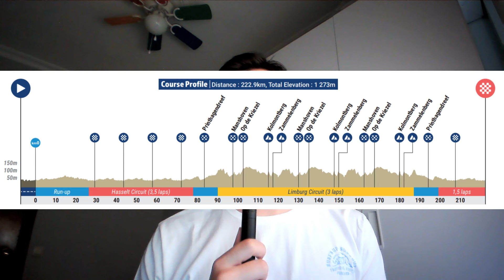Campeonato de Europa Ciclismo 2024 💙 - La Previa - Recorrido y Favoritos - Top 5 Favoritos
Bienvenidos a la Previa de una carrera en la que Christophe Laporte intentará defender su título de Campeón de Europa antes grandes rivales como Van der Poel, Philipsen y Pedersen. Además, el recorrido incluye tramos de pavé, por lo que el espectáculo está garantizado.

En este vídeo analizamos el Recorrido y el Top 5 Favoritos a conseguir el Maillot de Campeón de Europa 2024.

Dime en Comentarios Quién es tu Favorito para este vídeo!!